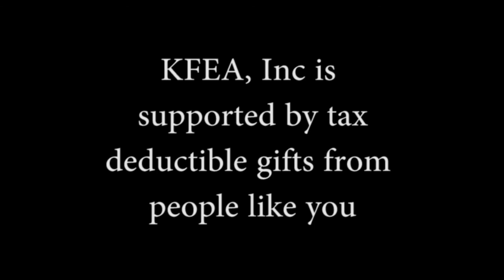When Good Men Die Like Fools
The cities of Refuge are decoded. The unnecessary death of Abner because he failed to take refuge in the city of Refuge expounded. Christ is the city of refuge for mankind. Many are at the door and will not step into Christ..